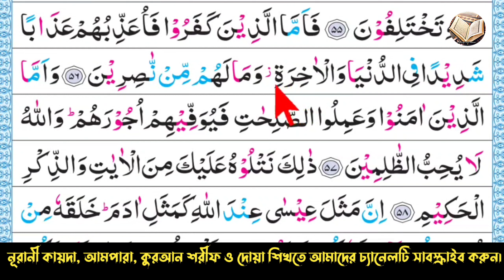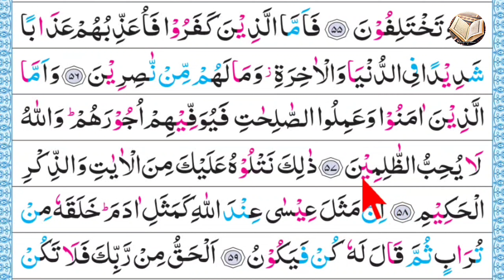Surah Al-Imran | verses~56-57 | পর্ব ৩৪ | সূরা আল-ইমরান | আয়াত~৫৬-৫৭ | سورة آل عمران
Surah Al-Imran | verses~56-57 | পর্ব ৩৪ | সূরা আল-ইমরান | আয়াত~৫৬-৫৭ | سورة آل عمران | সূরা আল ইমরান শব্দে শব্দে শুদ্ধ উচ্চারণ